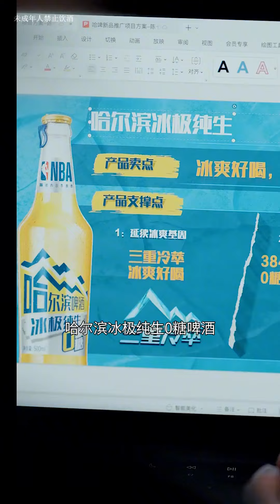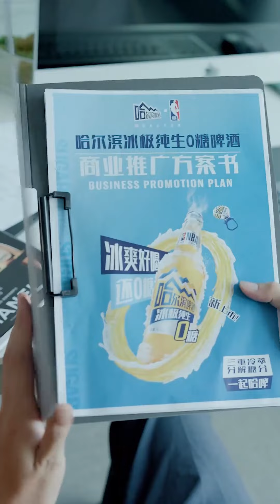千金回归之从0开始（上）| 总部来了个老年实习生，辛苦做出的方案却被黑心上司抢功劳，一气之下亮明董事长身份把他赶出公司！【陈七七】